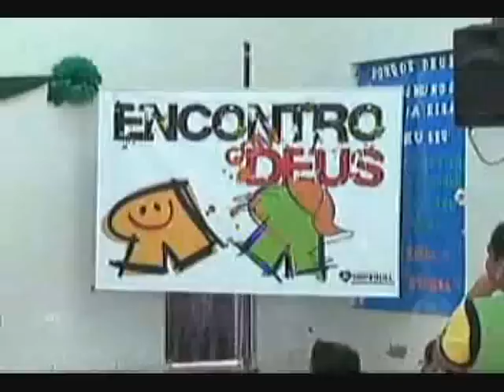MS Record - Retiros e encontros realizados por igrejas são alternativas para o Carnaval 2013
O MS Record, visitou algumas comunidades e tem gente que está desde domingo em retiros para cuidar do espírito. Enquanto foliões de todo o Brasil festejam ao som do samba, axé e frevo, muitos cristãos da Capital aproveitam esses dias de folga de uma forma diferente e espiritual.